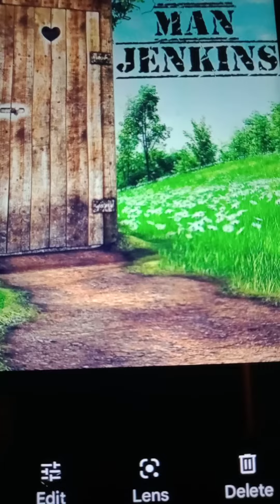Old Man Jenkins has been drinking antifreeze again